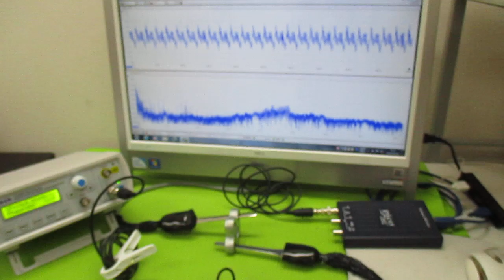オリジナル超音波（超音波テスター・超音波発振制御プローブ） ultrasonic-labo